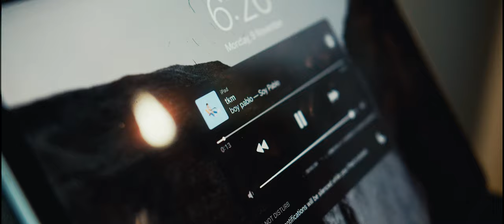The Rooftop Barber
In this film, we get an insight of Syabil Mustafa a young talented Barber who does home-based barbering and the experience he offer.

Syabil's Instagram: @mus.thebarber